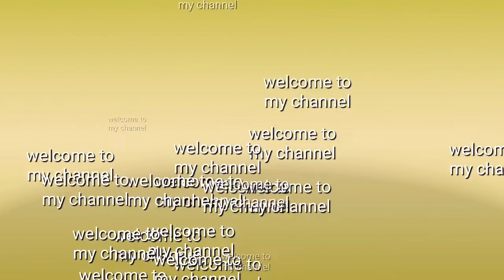MINI WASHING MACHINE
MINI WASHING MASHINE
MAPAKINABANGAN LALO NA
NG MGA MOMMY NA MAY MALIIT NA BABY.